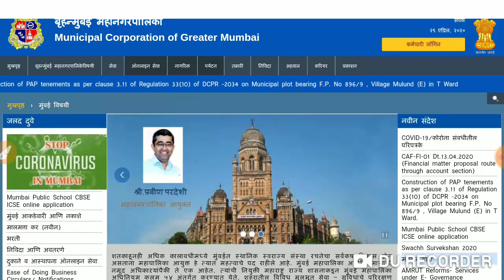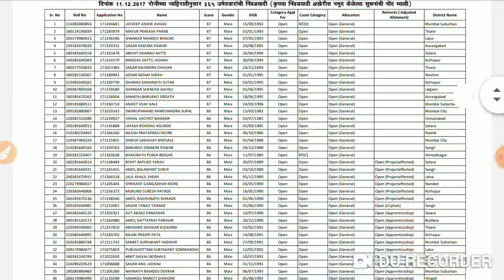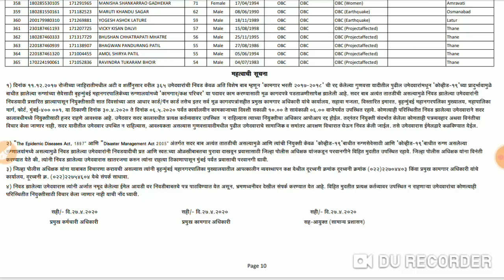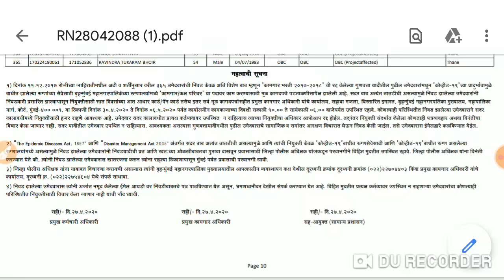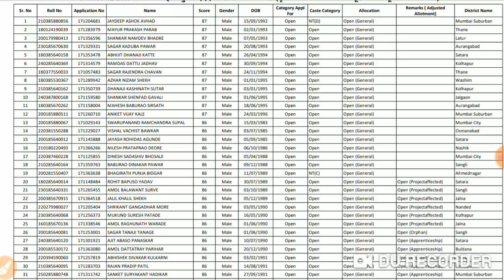bmc कक्ष परिचर भरती 365 उमेदवार निवड यादी 2017 जाहीर / wardboy bharti result 2017 / wardboy bharti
बृहन्मुंबई महानगरपालिका भरती , कामगार विभाग ,कक्ष परिचर भरती 2017 निकाल निवड यादी जाहीर करण्यात आली , bmc कक्ष परिचर भरती 365 उमेदवार निवड यादी 2017 जाहीर, wardboy bharti result 2017,  wardboy bharti, kaksh parichar nivad yadi, bmc wardboy result